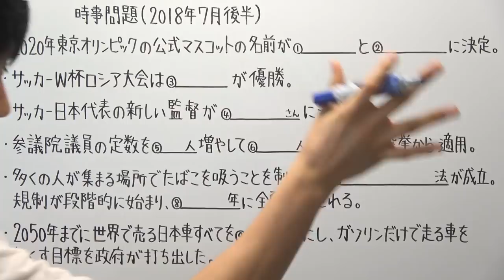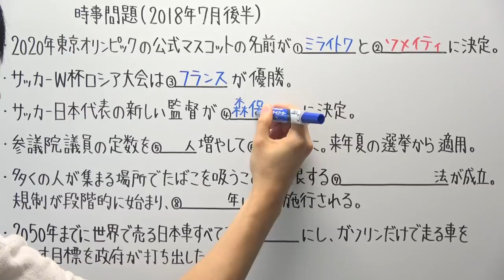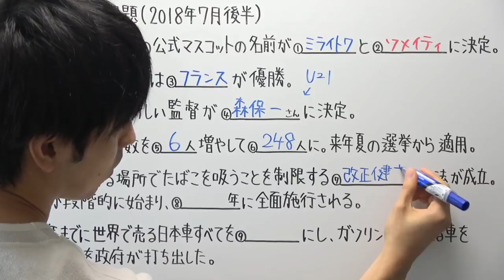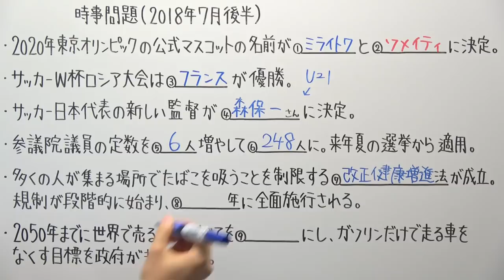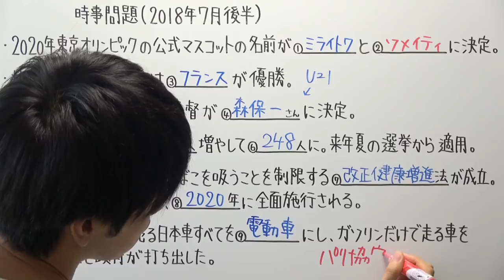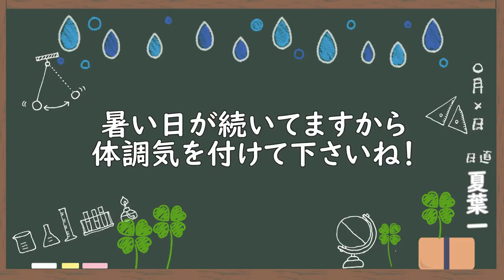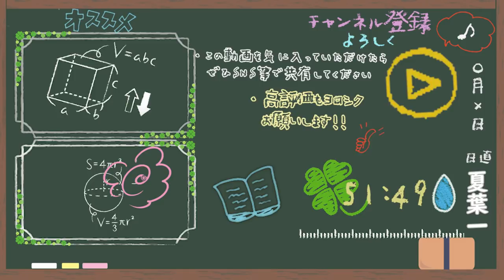【時事問題】2018.7月後半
もう2018年が7ヶ月終わったのですね…。

早いな(ﾟДﾟ;)
‹使用音源›
「甘茶の音楽工房」